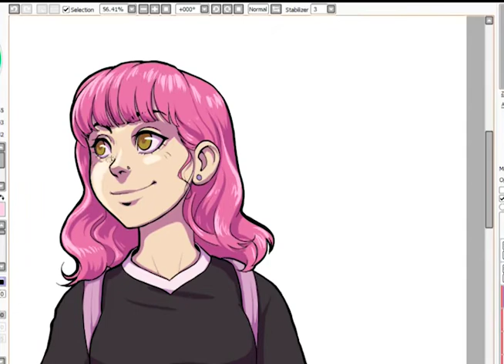Martins Licis VS GNB the HefeWeiss (Ft. Odd) - Lindsey's walk to Sandstone Peak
Hi Everybody!

This is a quick FanArt piece from when we were planning Lindsey's debut on Youtube... but... where is she? Lindsey doesn't listen! She just plays Solid Stares!

Enjoy this Space Channel Pirate Original ABC mix, Feat O.G. Haugen.

- JRG